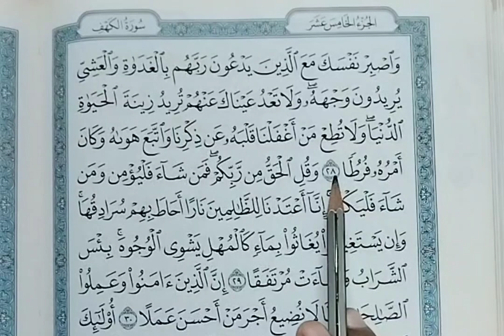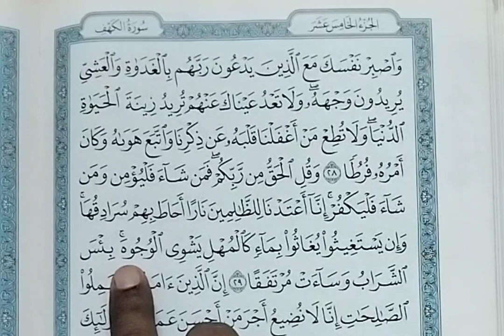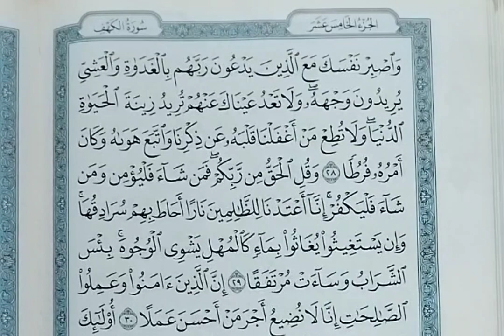(സൂറത്തുൽ കഹ്‌ഫ് -7)- നിർത്തി നിർത്തി ഓതി പഠിക്കാം soorathu kaaf ❤️